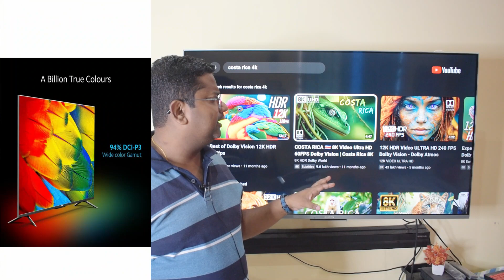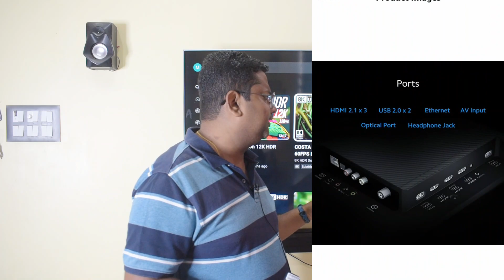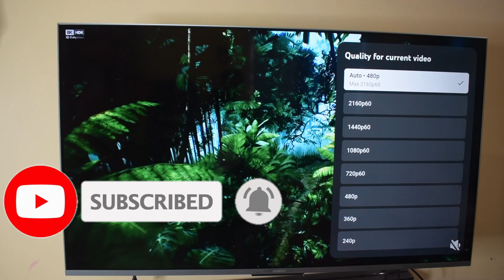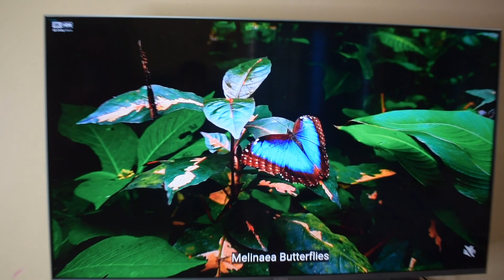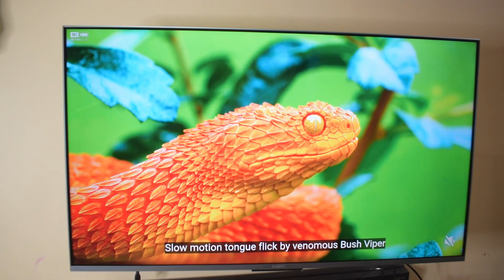Mi Tv X Pro Picture Quality | Xiaomi Smart Tv X Pro Series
Welcome to our in-depth review of the picture quality on the Mi TV X Pro series! Xiaomi's Smart TV X Pro series promises exceptional visual performance, and we're here to see if it lives up to the hype. Join us as we explore every aspect of this TV's display capabilities.

{CLICK TO BUY} Xiaomi 125 cm (50 inches) X Pro 4K Dolby Vision IQ Series Smart Google TV L50M8-5XIN

Why Choose Mi TV X Pro?
The Mi TV X Pro series is designed for those who demand top-tier picture quality for an immersive viewing experience. With advanced features and cutting-edge technology, it offers excellent value for money

WAKEFIT MATRESS
NIKON CAMERA
CANON dSLR
SMART WATCH
Hard disk
BLDC FAN

Boya BYM1
BLUE SNOWBALL MIC
SIMPEX TRIPOD
Ring Light
Umbrella Light

yours queries:-
Mi Tv X Pro Picture Quality
Xiaomi Smart Tv X Pro Series
mi tv
mi tv x pro
xiaomi tv x pro
xiomi tv x pro picture quality
smart tv
mi tv picture quality
tech and investment
xiaomi smart tv x pro
xiaomi tv
xiaomi smart tv
xiaomi tv x pro series
xiaomi tv x pro picture quality
xiaomi tv x pro series review
xiaomi smart tv x pro review
xiaomi tv x pro review
xiaomi
xiaomi tv review